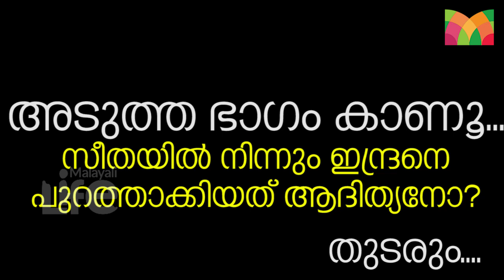അമ്പിളി ദേവിയുടെ വിവാഹ വാര്‍ത്ത ആരും അറിയാതെ പോയത് എന്തുകൊണ്ട്? l Ambili Devi l Part 2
തന്റെ മുന്‍ഭര്‍ത്താവ് ലോവലുമായി പിരിയാനുള്ള കാരണം അമ്പിളിദേവി മലയാളി ലൈഫിനോട് പറയുന്നു. അവരുടെ ജീവിതത്തില്‍ സംഭവിച്ചത് എന്താണെന്നതിനൊപ്പം ആദിത്യന്റെ പഴയ ജീവിതം അറിഞ്ഞുതന്നെയാണ് കല്യാണത്തിന് സമ്മതിച്ചതെന്ന് അമ്പിളി പറയുന്നു. ഡിവോഴ്‌സ് കഴിഞ്ഞ് ഒരു വര്‍ഷമായിട്ടും കുഞ്ഞിന്റെ പിറന്നാള്‍ പോലും ഓര്‍ക്കാത്ത ലോവല്‍ എന്തിനാണ് കേക്ക് മുറിച്ചതെന്നും അമ്പിളി പറയുന്നു.- വീഡിയോ കാണൂ..

ചാനല്‍ ലോകത്തെ പുതുപുത്തന്‍ വാര്‍ത്തകളും സെലിബ്രിറ്റീസിന്റെ വിശേഷങ്ങളും ഉടനടിയറിയാന്‍ സബ്സ്‌ക്രൈബ് ചെയ്യൂ മലയാളി ലൈഫ്. ഒപ്പം അടുത്തുള്ള ബെല്‍ ബട്ടണ്‍ കൂടി ക്ലിക്ക് ചെയ്താല്‍ ഞങ്ങള്‍ വീഡിയോ അപ്ലോഡ് ചെയ്യൂന്ന ഉടന്‍ തന്നെ നിങ്ങള്‍ക്ക് നോട്ടിഫിക്കേഷന്‍ ലഭിക്കും.

Ambili Devi Adithyan Jayan Interview | Wedding | Actress Ambili Devi Actor Adithyan Jayan Wedding | Ambily Devi  |Lowel | Lovel| MalayaliLife.